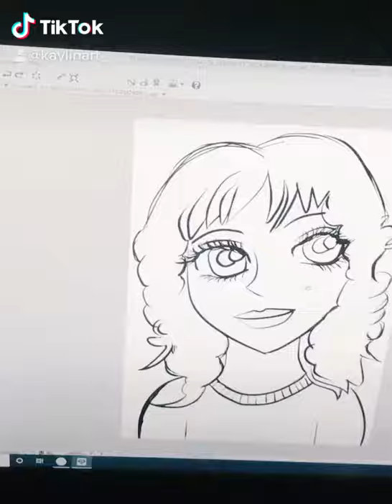Drawing An Anime Girl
Coloring book, Coloring, fun, Adult coloring books, Adult coloring book artist, Coloring pages,